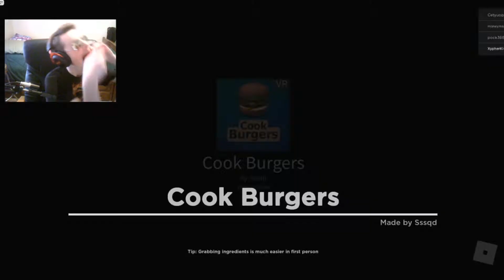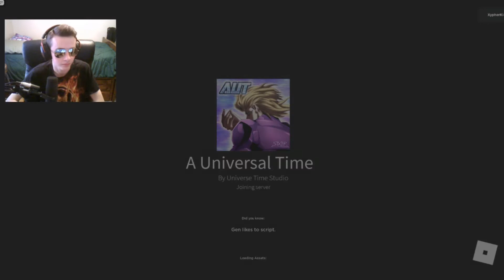The DUMBEST Roblox video EVER! (Definitely not clickbait)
I'mma be honest, when I started recording, I didn't think it would be this dumb XD